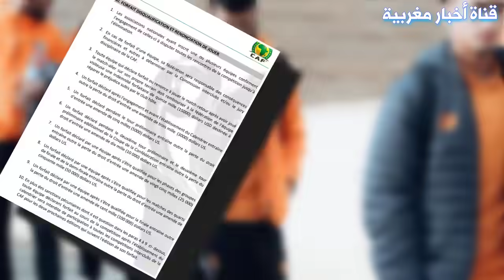شيء لايصدق.. رئيس اتحاد العاصمة يفاجئ الجميع بهذا التصريح بعد عودته للجزائر قادما من المغرب - شاهد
استعد لرحلة حماسية مع المنتخب المغربي في كأس أفريقيا 2024! في هذا الفيديو، نستكشف مسيرة الأسود الأطلسي، من التدريبات المكثفة والاستراتيجيات الفنية، إلى الأداء المتميز في المباريات. اكتشف كيف يستعد الفريق المغربي لتحدي الفرق الأفريقية الكبرى، وما هي العوامل التي تجعله من بين المرشحين للفوز بالبطولة.

🌟 مميزات الفيديو:
- تحليل مفصل للتكتيكات وأساليب اللعب التي يتبعها المنتخب المغربي.
- مقابلات حصرية مع اللاعبين والجهاز الفني.
- لقطات حية من التدريبات وأبرز اللحظات في المباريات.
قميص المنتخب المغربي
تدريبات المنتخب المغربي
المنتخب المغربي اليوم

✅ لا تفوت فرصة متابعة تحليلاتنا العميقة ومقاطع الفيديو الحصرية. اضغط على زر الإعجاب واشترك في قناتنا للمزيد من المحتوى الرياضي. شارك هذا الفيديو مع أصدقائك المهتمين بكرة القدم وكن جزءًا من مجتمعنا الرياضي!"

"في هذا الفيديو سنتحدث عن المنتخب المغربي وأبرز لاعبيه مثل حكيم زياش وبراهيم دياز. زياش وإبراهيم دياز هما لاعبان بارزان في صفوف المنتخب المغربي. لامين يامال هو أيضًا لاعب مهم في تشكيلة المنتخب.

نتعرف في هذا الفيديو على أداء زياش اليوم في المباراة الأخيرة ونقدم ملخصًا لمباريات اليوم. حكيمي هو لاعب آخر يجب أن نتحدث عنه عندما نتحدث عن المنتخب المغربي.

إذا كنت تبحث عن آخر أخبار المغرب أو أخبار اليوم كاملة، فإننا نقدم لك جميع المعلومات الحديثة حول المنتخب المغربي وأدائه في المباريات الأخيرة. لا تفوت أي خبر مهم، وابق على اطلاع دائم معنا."